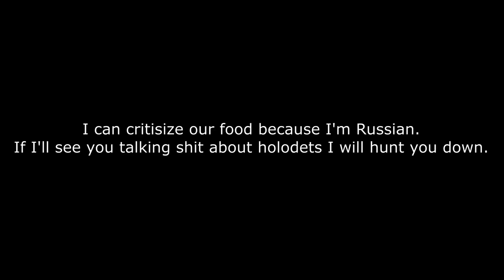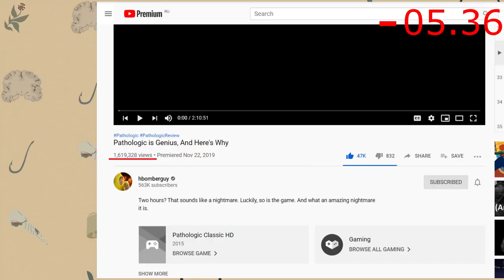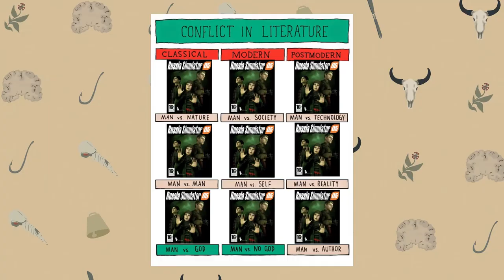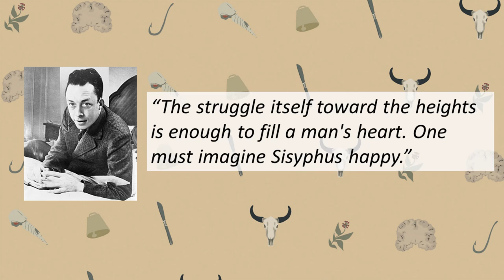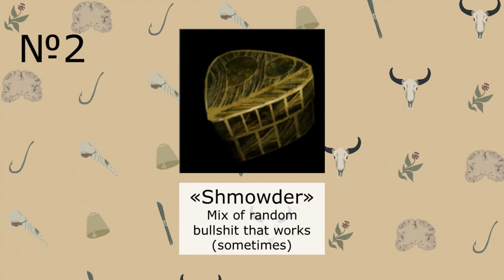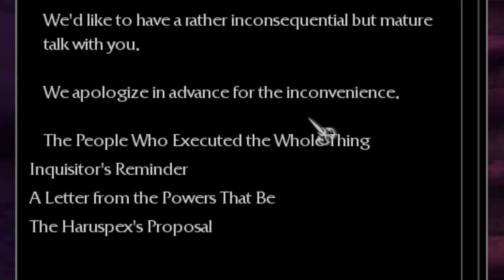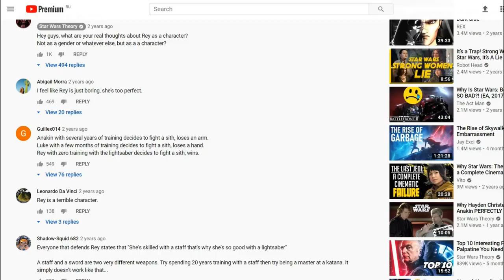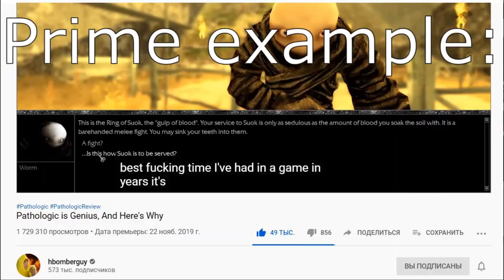Pathologic, Camus and my favorite choice in gaming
Here's my awkward explanation why my favorite choice in gaming isn't a choice at all and why it is a good thing.